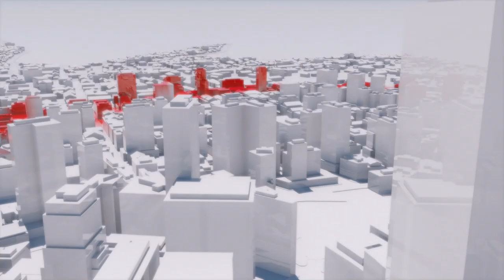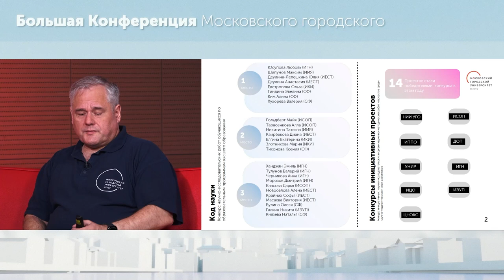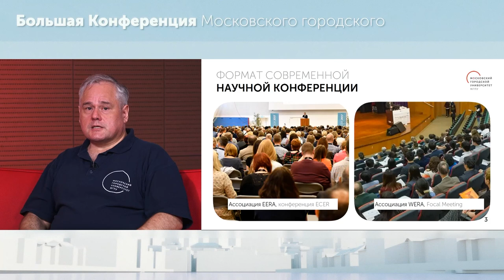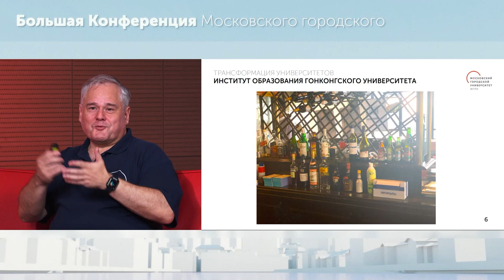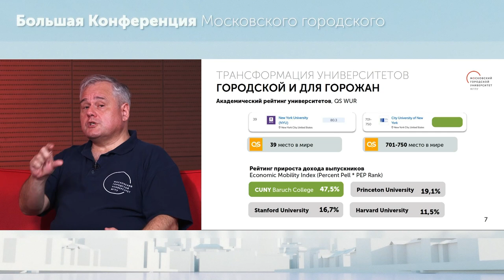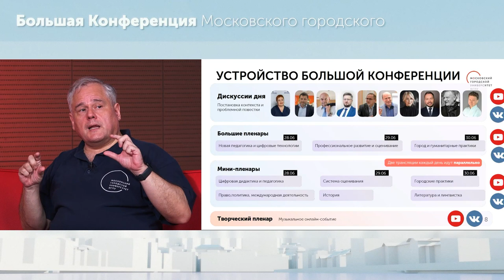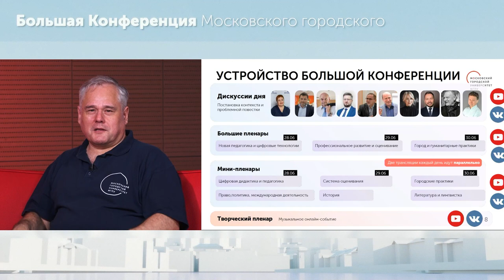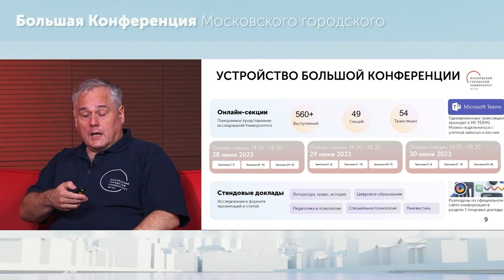Цифровая дидактика / Большая конференция МГПУ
Первая конференция исследователей и практиков Московского городского педагогического университета 28–30 июня 2023 года.

Дискуссия дня на тему: «Цифровая дидактика».

Модератор — Игорь Реморенко, ректор Московского городского педагогического университета.

Участники дискуссии:
— Виктория Копылова, вице-президент ИД Просвещение
— Михаил Мягков, генеральный директор и основатель «Maximum Education»
— Ефим Рачевский, директор Школы № 548 «Царицыно»